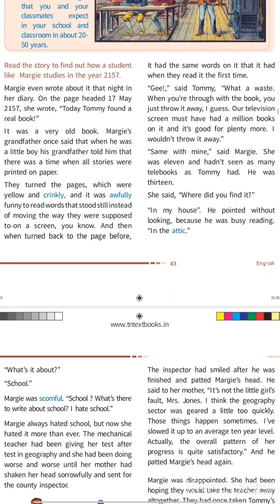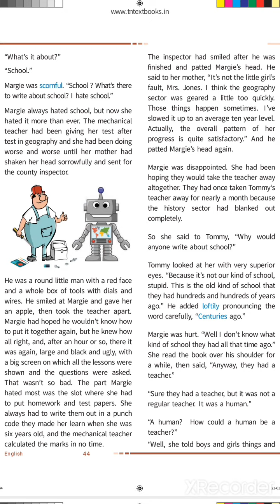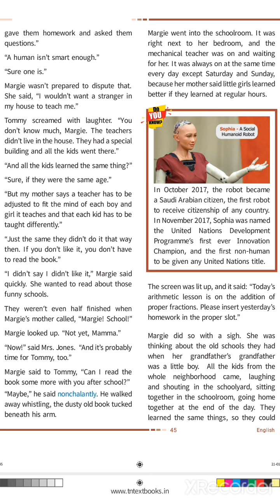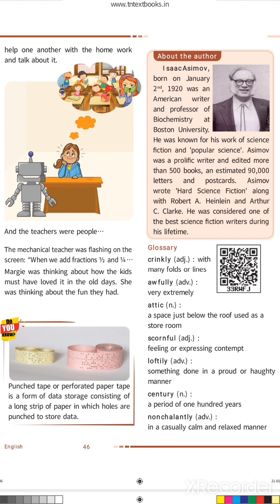summary of the supplementary The Fun They Had in tamil-isaac asimov-9th std-unit2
summary of The Fun they had in tamil-isaac asimov-9th std-unit2-explanation of the fun they had in tamil-the supplementary story The fun they had in tamil